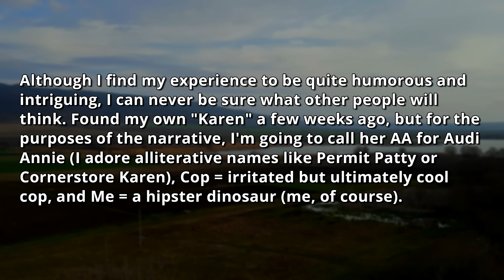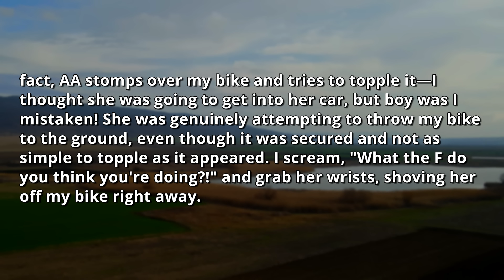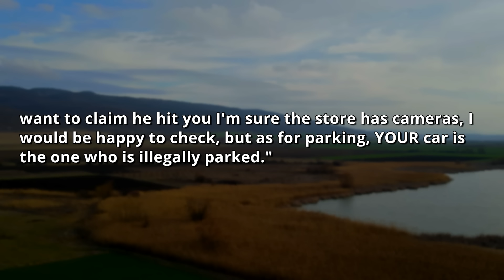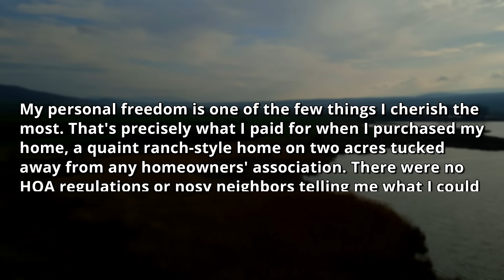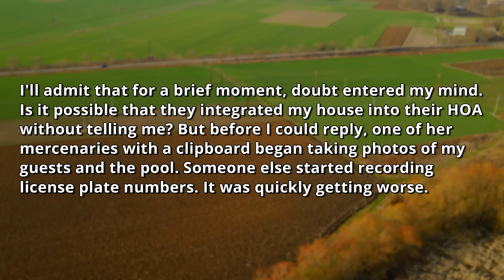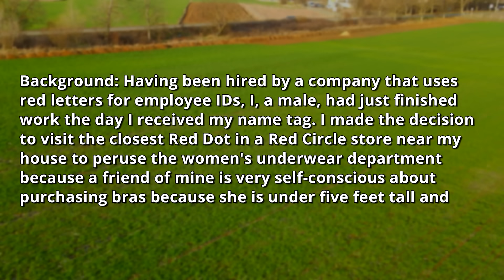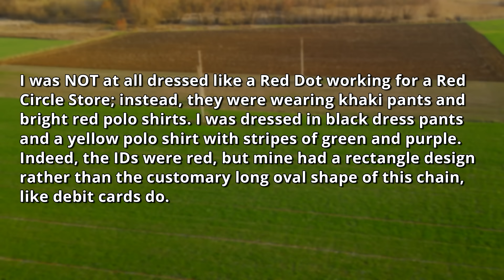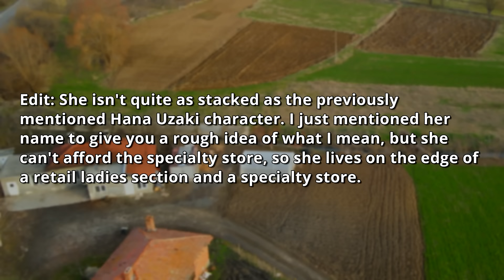HOA Boss & HOA Officers RAIDED My Pool Party & Claimed It's Against Bylaws! I'm NO HOA Member r/EP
0:00 - Intro & First Story
8:36 - Opinion
9:24 - Second Story
14:45 - Third Story
21:13 - Opinion & Outro

HOA Boss & HOA Officers RAIDED My Pool Party & Claimed It's Against Bylaws! I Am Not Even a Part Of The HOA // MelonCast Podcast